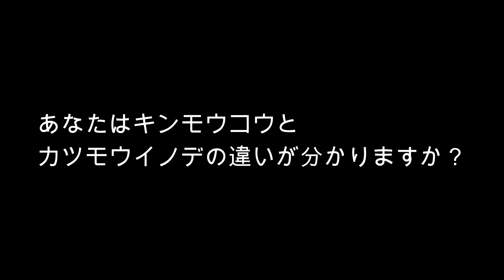キンモウコウとカツモウイノデ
◎グリーンスナップもご覧ください。

◎キンモウコウの育て方マニュアル動画を作成する予定です。
　皆さんの、ココが知りたい！という疑問があったら教えてください。

最後まで御覧いただきありがとうございました。 皆さんは何問、正解しましたか？ 一問だけでも正解したら素晴らしいです。 最近、キンモウコウとカツモウイノデが混在して 販売されている例が多くあります。 今回の動画でカツモウイノデが 観賞価値の高い植物であることが お分かりいただけたと思います。 観賞価値があるにも関わらず、 生産者の方はカツモウイノデを キンモウコウとして卸しています。 この現象は改善されるべきです。 カツモウイノデをキンモウコウとして 販売されているお店があったら、 店員さんに教えてあげてください。 私が問い合わせたところでは、 生産者がキンモウコウと言うので、 キンモウコウとして販売しているとのことでした。 これは、カツモウイノデという植物を 広く認知させる必要があると思います。 皆さんの力でキンモウコウとカツモウイノデの 流通を正常化させましょう。 皆さん、ご存知と思いますが、 ここではキンモウコウと呼んでいますが、 昔で言うゴールデンモンキーのことで、 最近ではタカワラビとも呼びます。 ゴールデンモンキー＝タカワラビ＝キンモウコウです。 ヒツジシダとも呼びます。 また、中国名では金毛狗と書きます。 英名では Cibotium barometz と書きます。 うちには２０２０年９月に丸１年が経つキンモウコウが居ます。 ９月になったら１年の成長をまとめた動画を作りたいと思います。 楽しみにしていてください。